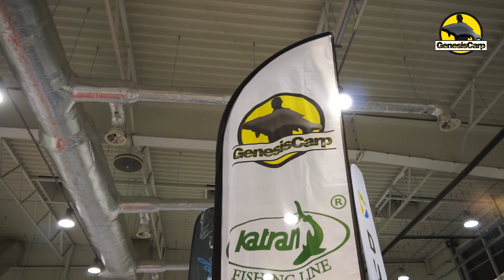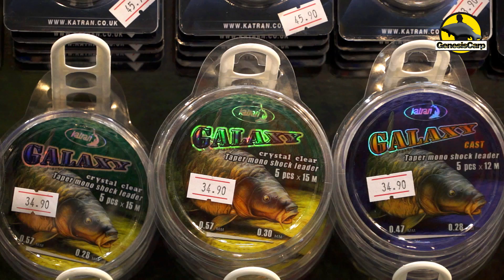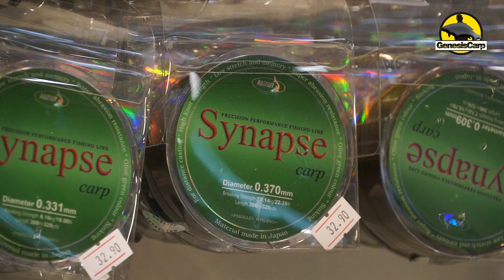Genesis Carp / Katran na Rybomania Lublin 2014